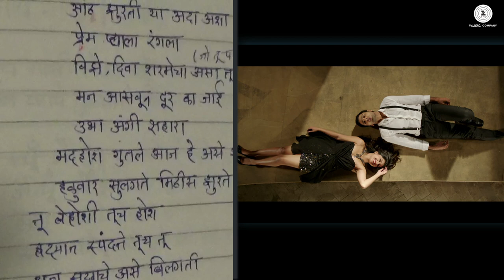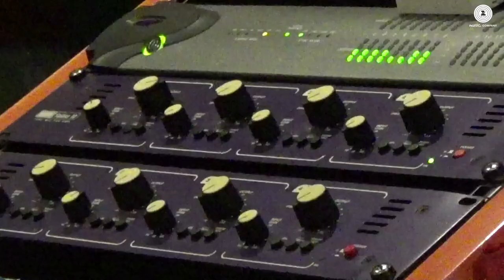Making Of Tuch Tu - Shortcut "Disato Pan Nasato" | Swapnil Bandodkar and Anandi Joshi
Catch the making of "Tuch Tu" from Shortcut "Disato Pan Nasato" starring Sanskruti Balgude & Vaibbhav Tatwawdi.

Singer: Swapnil Bandodkar and Anandi Joshi
Lyricist: Vinay Narayne
Composer: Prem Anand

Banner: M.K.motion Pictures & Chitrakar Films
Producer: Mukesh Chaudhary, B. R Dedhia
Director: Harish Raut